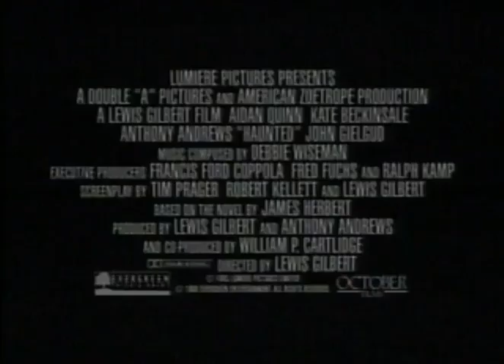Haunted Trailer 1995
Director: Lewis Gilbert
Starring: Aidan Quinn, Anthony Andrews, Kate Beckinsale, John Gielgud, Anna Massey,

Official Content From Hallmark Entertainment

In a remote country manor, a parapsychologist confronts an unimaginable evil from beyond the grave. From James Herbert's chilling novel.